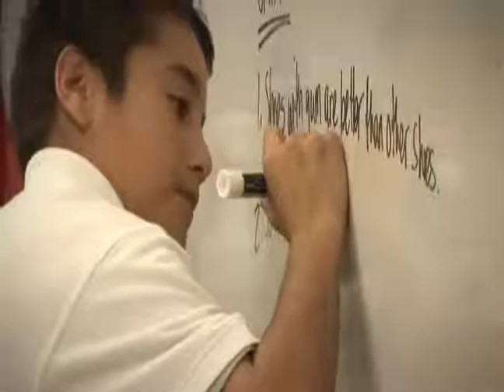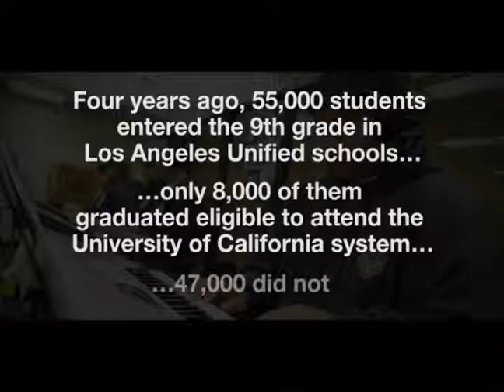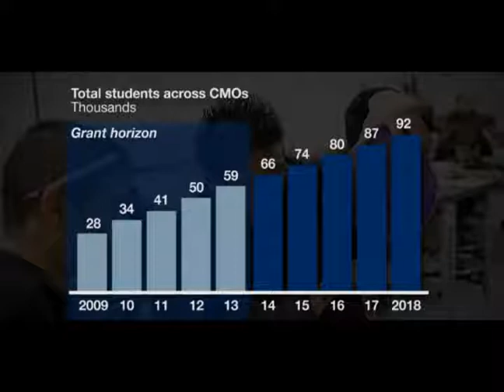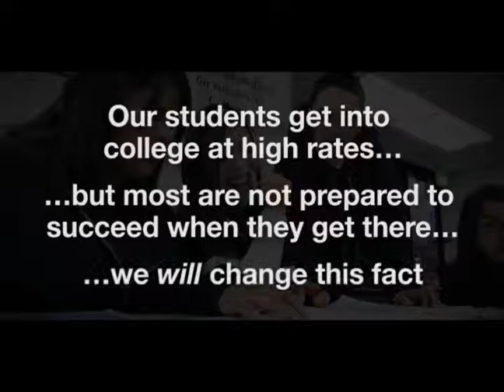PUC Schools TCRP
PUC partnered with three other high-performing Charter Management Organizations (CMOs) who share our deep commitment to college success for all students. We formed a consortium called The College-Ready Promise (TCRP) that includes PUC, Alliance College-Ready Public Schools, Aspire Public Schools, and Green Dot Public Schools. These organizations currently serve more than 35,000 students in 89 public schools statewide. The schools serve primarily low-income and minority students in Los Angeles, Oakland, Sacramento, East Palo Alto, Stockton, and Modesto. We have earned a reputation for excellence because more than 75 percent of our graduates over the past two years are attending four--year colleges, well above the average for the state.

We are proud of these results, but we must do more. Over the next several years, working closely with our teachers and principals, we will implement an innovative system to attract and retain highly effective teachers to work with our students, dramatically increasing the number of college--ready graduates.
The Bill and Melinda Gates Foundation committed $365 million to fund deep work in teacher effectiveness in four Intensive Partnership Sites across the nation, including TCRP. This work is transforming how teachers are recruited, developed, rewarded, and retained.